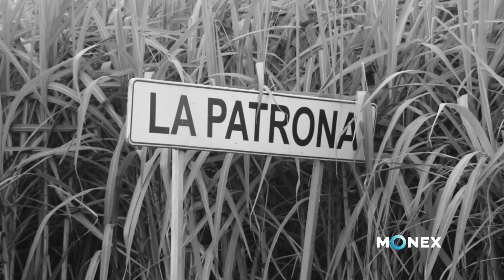Próximamente la tercera temporada de Humanistas en México – Mirar hacia adentro. (Trailer)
Aún existen grandes historias que tienen que ser contadas. Por ello, traemos una tercera temporada de Humanistas en México, con reflexiones  y empatía hacia los demás. ¡Próximamente!